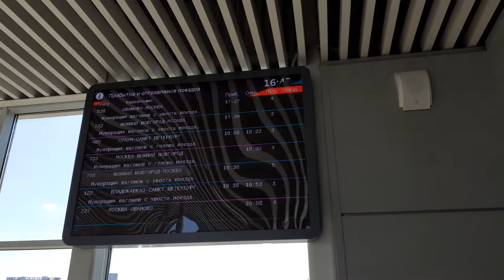Москва 3971 Восточный вокзал (терминал Черкизово) лето день